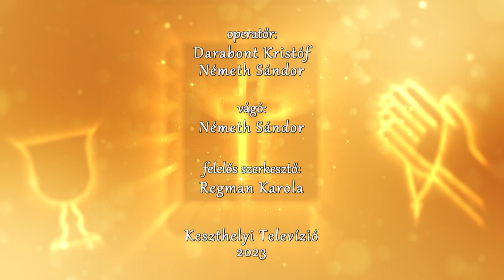Hittel, lélekkel 2023. 04. 02. - Nagyhét misztériuma